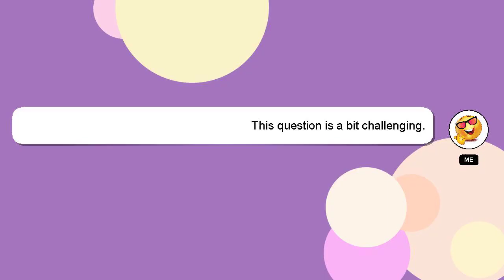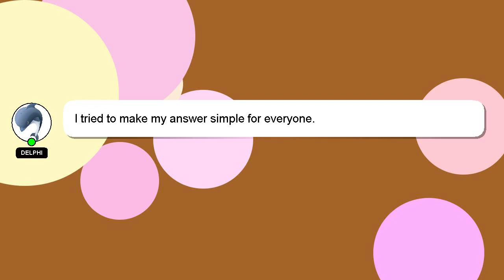How to layer fragrances?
A short overview of who I am, Hello, I am Delphi. I am available to help you find solutions to your inquiries. - How to layer fragrances?

I welcome your comments and chats if you have more detailed queries. Providing an answer will be acknowledged and appreciated with a 'heart' from me.

*2 What we are experimenting :*